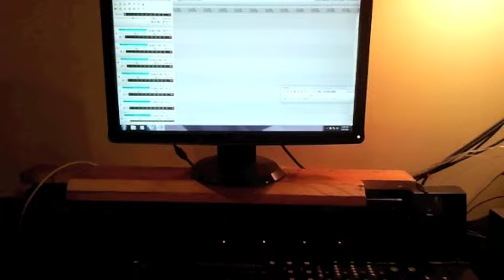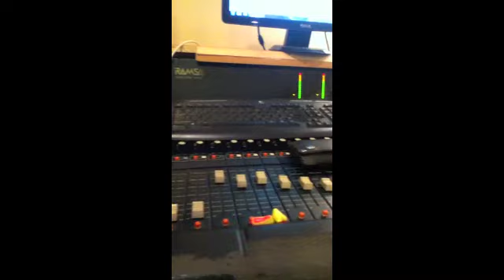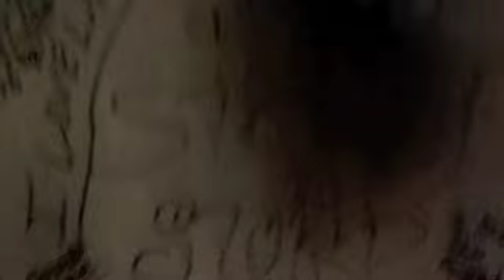Corrections in the studio.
We're gay like this video.